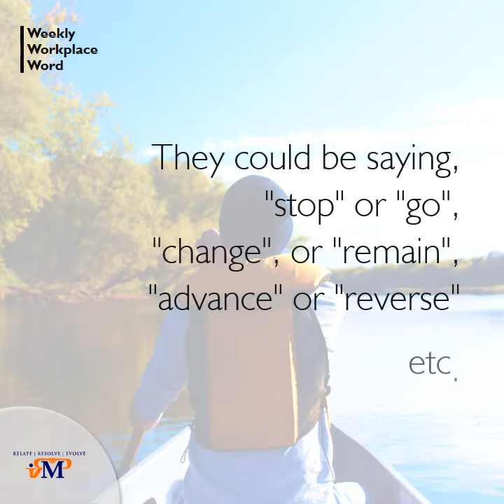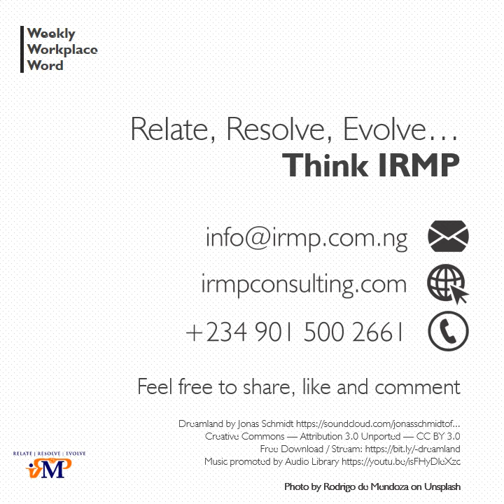Say - Weekly Workplace Word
Our Weekly Workplace Word for this week is SAY